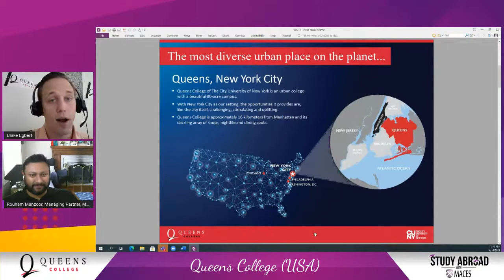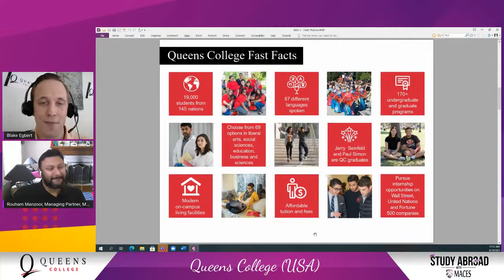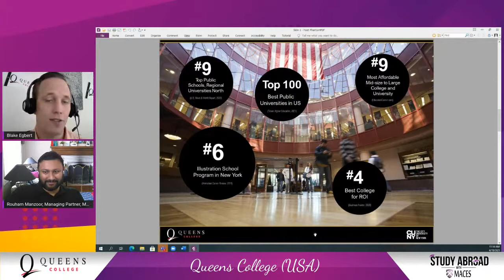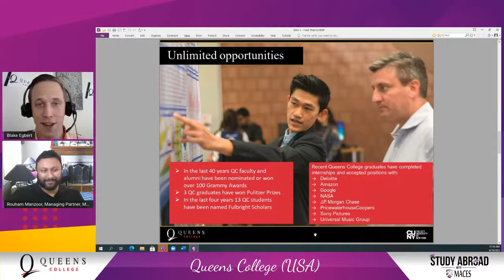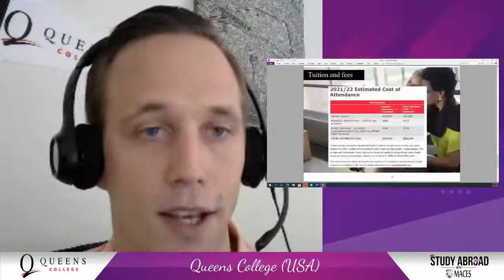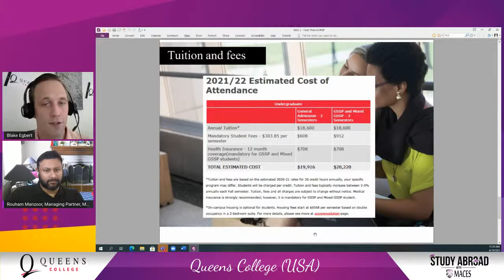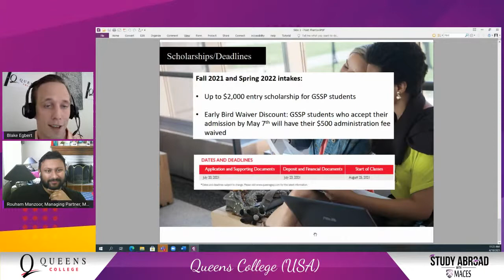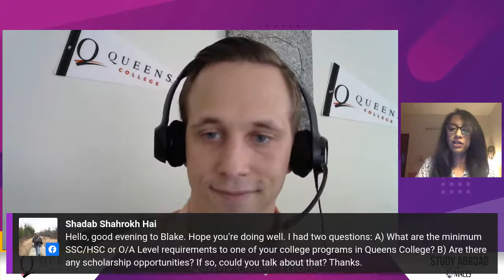Queens College in NewYork USA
Want to study in USA without SATs? Choose Queens College in NY, USA.
🇺🇸The college is part of The City University of New York (CUNY) - the largest urban public higher level institution in the US, famous for its ethnically diverse student body.
🇺🇸University Ranking -  50 - Regional Universities North- US News & World Report 2021.
🇺🇸In 2020, Queens College was ranked #4 as one of the "24 Colleges with the Best Return on Investment" by Business Insider.
🇺🇸This is the college that has been named a "Best Value" college by the Princeton Review for the past 28 years.
🇺🇸Queens College acceptance rate is 49%.
🇺🇸Its 80-acre campus, which is lined with trees and grass, was named to the Princeton Review's list of the greenest, most environmentally conscious colleges in the United States.
🇺🇸It offers more than 20,000 students and offers a large variety of diplomas, study opportunities, award programmes, internships and opportunities for placements.
🇺🇸Studying in one of the best cities in the world, New York is filled with many different career opportunities.

Our Offices:

Head Office:
9th Floor Navana Tower. 45 Gulshan Avenue. Gulshan 1. Dhaka 1212

Dhanmondi Branch:
12th Floor Green City Square. 750 Satmasjid Road. Dhanmondi. Dhaka 1209

Sylhet Branch:
4th Floor Arcadia Tower. Darshan Deuri. Ambarkhana. Sylhet 3100